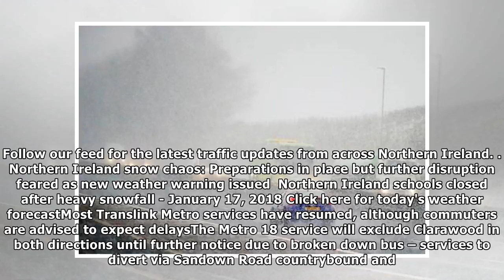Northern Ireland: traffic delays expected on routes to Northern Ireland